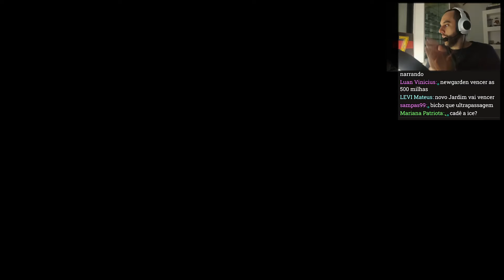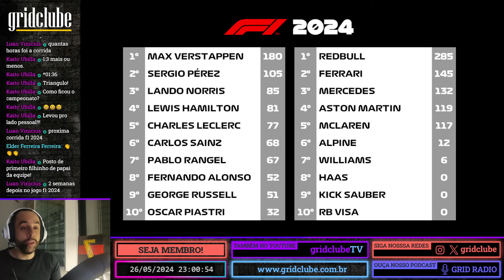Arriscando ultrapassagens em Mônaco! | F1 2024 | #08 GP de Mônaco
Mais um bom resultado saindo diretamente das ruas de Monte Carlo!